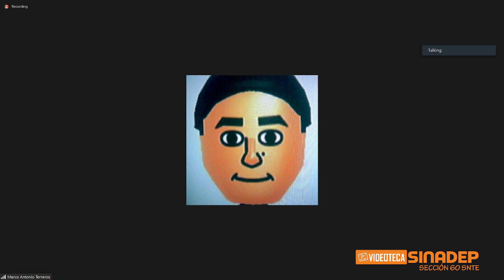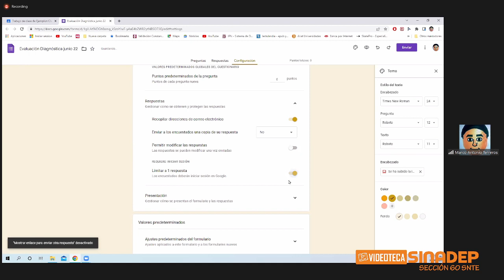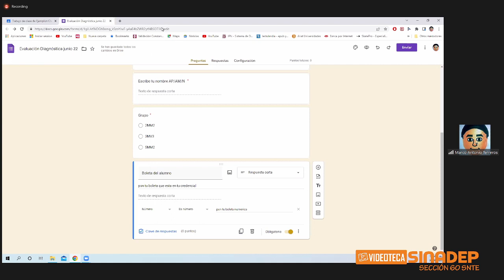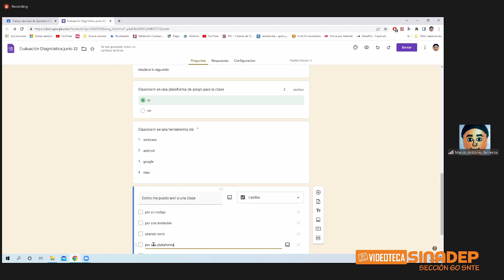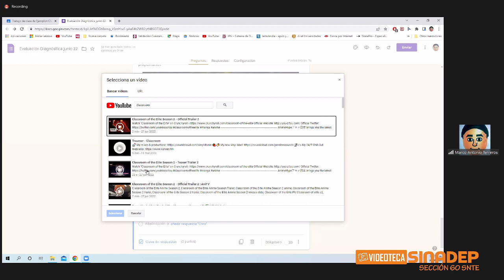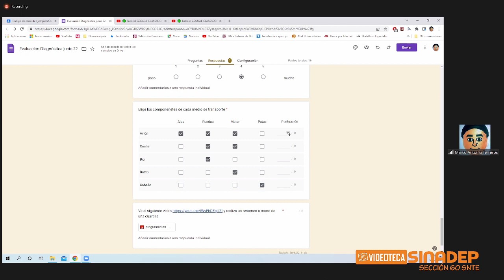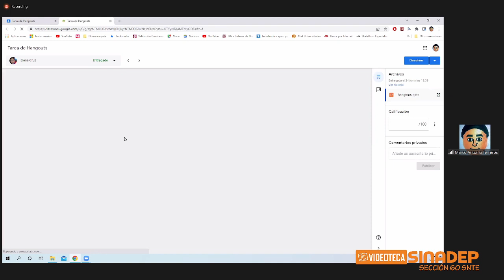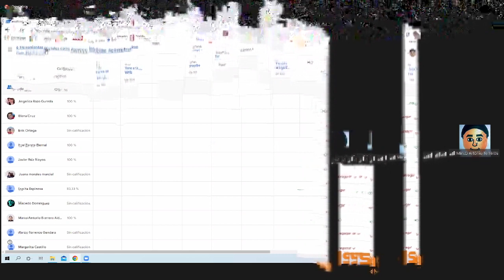INTRODUCCIÓN GOOGLE CLASSROOM SESIÓN 04 - JUNIO 2022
CURSO TALLER- INTRODUCCIÓN GOOGLE CLASSROOM 2022